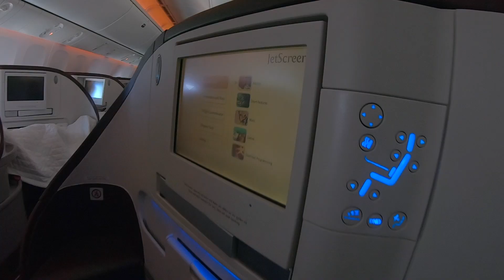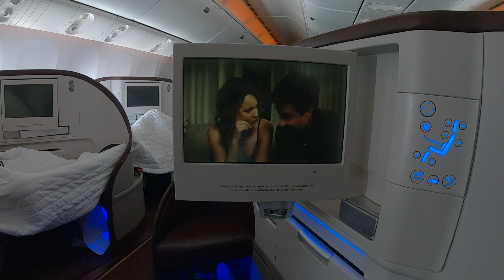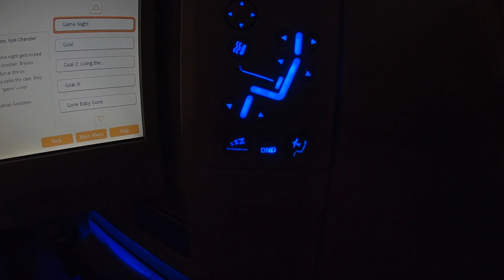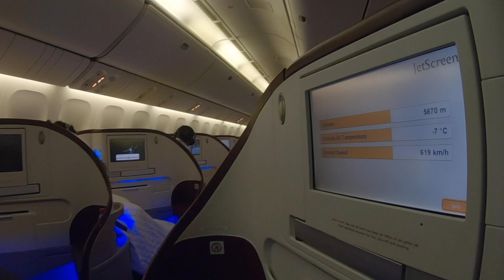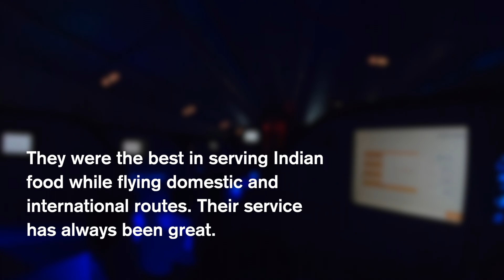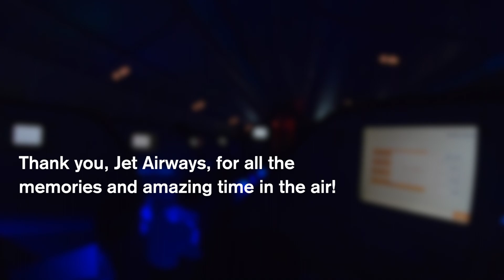My last Jet Airways flight | Amsterdam to Mumbai | Business Class | Boeing 777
This was my last flight with Jet Airways.

My original booking was for a ticket in Economy Class. This upgrade happened unexpectedly at the gate and, I failed to notice my ticket. I didn't know about it until I was in the cabin. A cabin crew staff pointed me to a business class seat and, told me that was it. I told her my booking was for a seat in Economy Class. I realized that I was upgraded when she verified it again. It was indeed an amazing moment! Food was absolutely delicious. I was going back home with a lot of memories and, this journey made me feel a lot better. The service on the flight was very good. The in-flight entertainment kept me entertained throughout the journey. This was my first time in a herringbone configured cabin. The seat had enough room and the walls offered a good amount of privacy. When folded, the 73” seat became an entirely flatbed. Being able to stretch your legs on a long flight does feel comfortable! There were other features available in the cabin like hanger, newspaper and magazines on demand, ample storage space, power sockets and more. Overall, I had a nice time on this flight with some memorable moments.

I have been flying with Jet Airways for over 6 years. There were just two delayed flights and no cancellations. They were the best in serving Indian food while flying domestic and international routes. Their service has always been great. They had the best airline partners and, the most rewarding Frequent Flyer Program called JetPrivilege.

Thank you, Jet Airways, for all the memories and amazing time in the air!

Filmed entirely on GoPro Hero 6

Bruno E. - Hanging Out